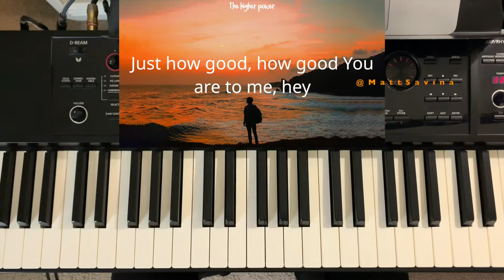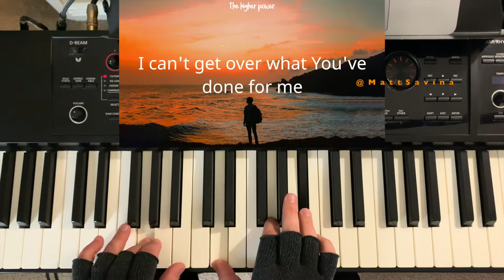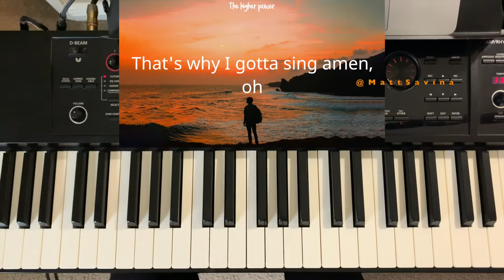Amen - Micah Tyler PIANO COVER (lyric video)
Amen - Micah Tyler PIANO COVER by Matt Savina.